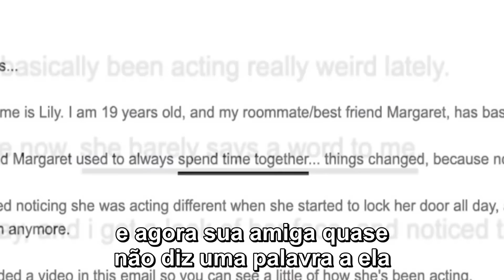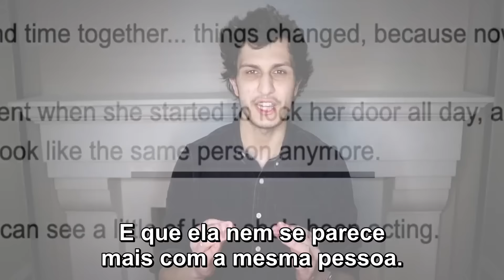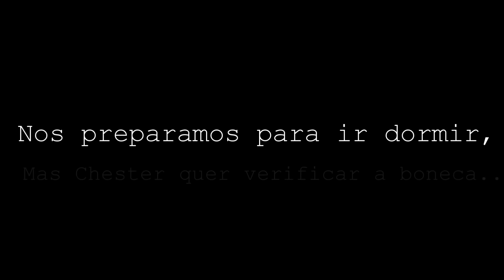Sua boneca ganha vida à noite!| Life of Luxury Legendado PT BR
Neste episódio, Parker e Chester investigam uma situação para uma mulher (Lily), cuja colega de quarto (Margaret) tem agido estranhamente.
⚠️Aviso: O LuxuryBrasil apenas posta os episódios legendado dos canais Luxury em português, caso queira visitar o canal oficial aqui está o